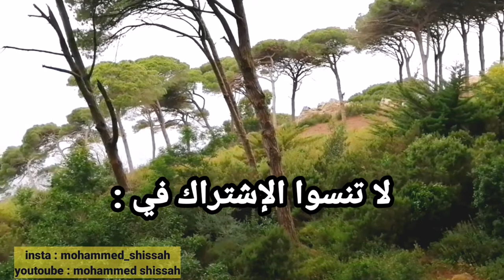أجمل مكان لعشاق التريب، والرحلات الساحرة / The best place for travel lovers